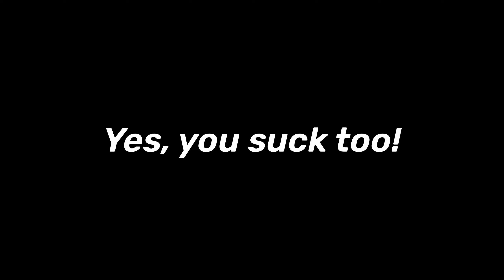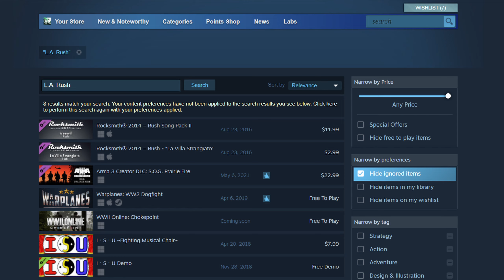The Real Reason Racing Games Declined (April Fools)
I see so many of these videos attempting to explain why racing games declined, but no one seems to have nailed the simple answer.

If you didn't, tell me why! I'm always looking to improve.

Video Music:
Gran Turismo PSP Dealership Theme
Mitsuharu Ura & furani - sun seaker noisever
Supernatural - Victory (Instrumental)